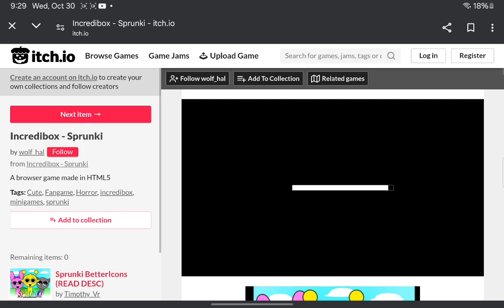alr so this glitch had to be fun but my 12 year old uncle made the horror mode so uhhhh let me know